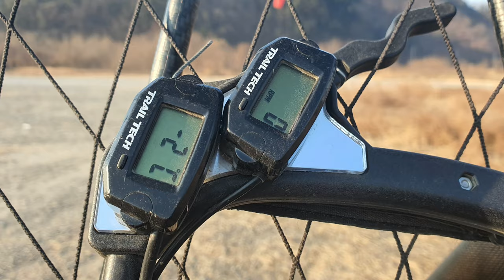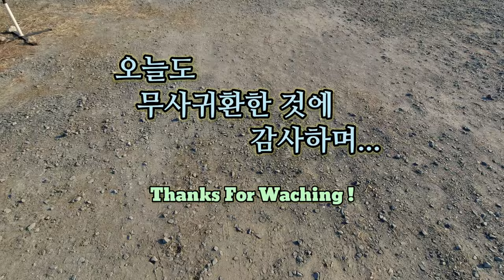Flying on the Riverside where Spring is coming 나만 기다리나 봄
Flying on the Riverside where Spring is coming

Gear :
Eclipse Moster

나만 기다리나 봄